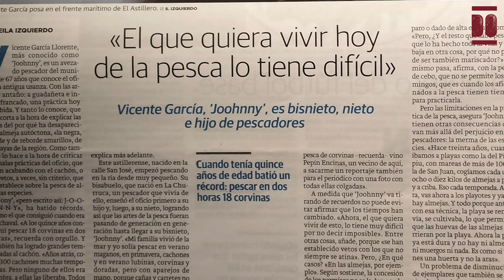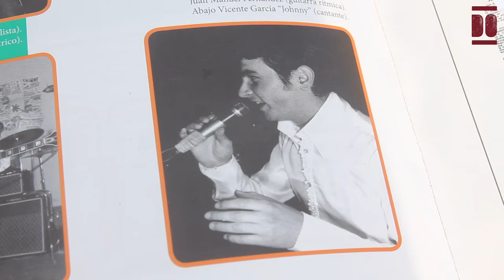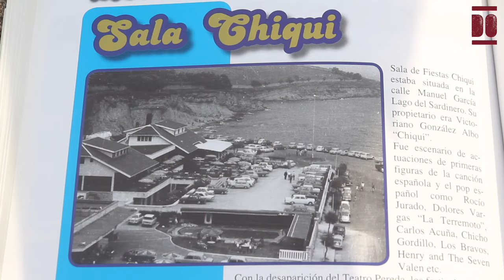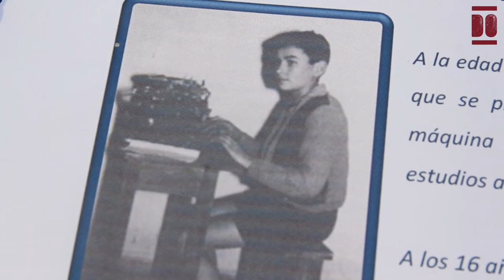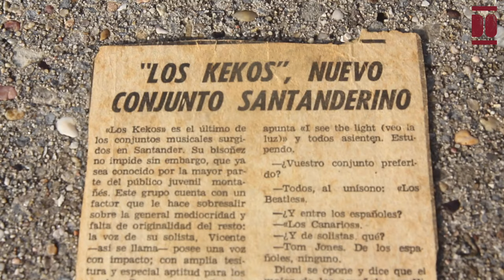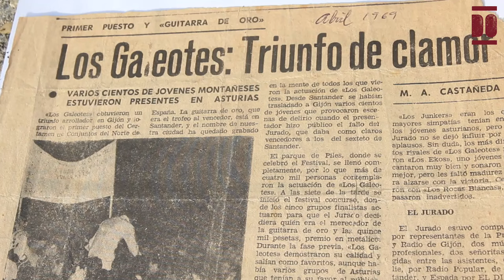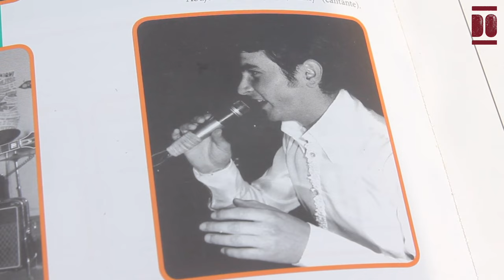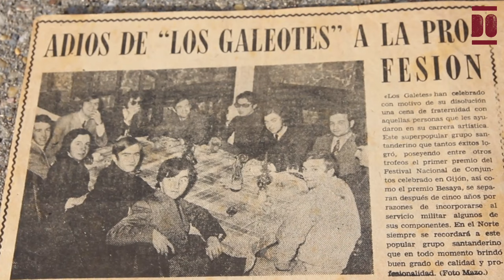Vicente García Llorente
Vicente García nació en octubre de 1948 en la calle San José de El Astillero. Fue el tercer y último hijo de una familia de Astillero, formada por Luis García, apodado "Titi", obrero mecánico ajustador en Los Astilleros de Santander, y Josefina Llorente, su madre, peluquera y ama de casa.
Desde su infancia, Vicente estuvo profundamente ligado al mar, pasando horas en la barca "Jolevi" de su abuelo hasta tener las suyas propias, "La Virgen del Monte" y "Planchada". Su pasión por la pesca le valió el apodo de "Cordobés de las Corvinas". Desde niño, fue miembro de la Peña de los Pescadores, llegando a ser presidente brevemente a comienzos de la década de 2010.
Vicente recuerda una infancia y juventud ajetreada en El Astillero: clases en el colegio Fernando de los Ríos, fútbol, remo en bateles y aventuras con su pandilla, como la caza con cepos y los juegos y batallas del barrio, donde perdió un ojo por un perdigón a los seis años, lo que más adelante le impidió cumplir con el servicio militar.
Su incursión en el fútbol comenzó en el redondel de Astillero para luego formar parte de los juveniles de la Unión Club hasta los diecisiete años y continuar jugando con los veteranos. Participó por temporadas en partidos organizados por el Instituto Social de Tiempo Libre en las playas del Sardinero y también jugó en el fútbol sala con El Cantabria de El Astillero.
Su formación continuó en la Academia Puente, donde se especializó en Comercio Práctico. A los 16 años empezó a trabajar en la gestoría Diego, en la calle Lealtad de Santander, donde estuvo tres años. Luego, trabajó un año en la asesoría y gestoría Ayllón. En 1971, se unió a Instalaciones y Montajes Industriales (IMI) Astander, una empresa bilbaína subcontratada por Astander S.A. Durante su tiempo en IMI Astander, desempeñó diversas funciones: administrativo, soldador, pañolero y ordenanza. Tras 30 años en la empresa, que incluyeron huelgas y accidentes como la explosión del Okeania, se prejubiló a principios de 2001, con 52 años, y finalmente se jubiló en 2013.
Inspirado por su padre, Vicente desarrolló su pasión por la música desde temprana edad, uniéndose al Coro Astander a los dieciséis años junto a él y su hermano. Además, a los catorce años, comenzó a cantar en romerías y en el club Selva Negra. Su participación en la música le valió el apodo de ‘Johnny’ y diversos reconocimientos a lo largo de su carrera. A los 17 años, se unió como voz solista a su primera formación: Los Kekos, con quienes participó en un documental realizado por Luis Gutiérrez Espada (1967). En 1968, se integró en Los Galeotes, un grupo cuyo nombre se inspiraba en la obra de teatro escrita por los Hermanos Álvarez Quintero, debutando en el festival del Gran Casino del Sardinero. La carrera de Los Galeotes fue breve pero intensa, ganando la Guitarra de Oro en el Festival Nacional de Conjuntos en Gijón (Abril, 1969) y grabando una maqueta con la discográfica Hispavox, antes de disolverse debido al cumplimiento del servicio militar de sus integrantes.

Después de su paso por Los Galeotes, Vicente se unió como cantante solista a la orquesta Los Corimbos, actuando en la sala de fiestas del Hotel Chiqui durante 24 años. Más tarde, continuó como solista en diversos grupos como Versión y Millenium, tocando en varias salas de la región. Su trayectoria musical está marcada por numerosas experiencias, incluyendo la participación en concursos y colaboraciones con destacadas figuras de la música.
A los 60 años, decidió retirarse de los escenarios, pero menos de una década después, retomó la agrupación de Los Galeotes. Durante el período entre 2017 y 2019, volvió a actuar en salas, participó en dos festivales y contribuyó a la grabación de un disco junto a otros grupos de los años 60 de Cantabria, como parte de iniciativas promovidas por la asociación cultural Diamantes Musicales.
En cuanto a su vida personal, Vicente contrajo matrimonio con Ramona en 1973 y tuvieron dos hijas durante la década de los 70. Después de 21 años de matrimonio, se divorciaron en 1994.
Residió en Astillero hasta los 44 años, posteriormente vivió brevemente en Santander antes de regresar nuevamente a Astillero. Su arraigo en la comunidad fue reconocido en 2016 cuando la Peña de los Amigos de la Fuentuca le rindió homenaje. En la actualidad, reside en Mogro con su segunda esposa, María del Carmen, con quien contrajo matrimonio en 1997. Su tiempo lo dedica a una de sus grandes pasiones: la caza. Ya ha acumulado 58 temporadas cazando desde que obtuvo su licencia, a los quince años de edad.  Al reflexionar sobre su trayectoria, Vicente comenta que en su vida actual sigue haciendo lo que le gusta y que está satisfecho "con el 90% de lo que ha hecho".

01:38 Orígenes familiares y el Legado Obrero y Pescador
03:24 Vida Anclada al Mar: Pesca y Remo en Astillero
06:29 Guerras de Barrio: Fútbol y Amistades
10:01 Pandillas, Guateques y Anécdotas Inolvidables